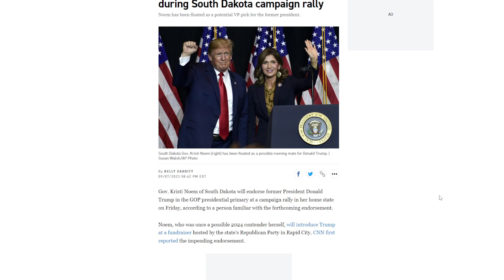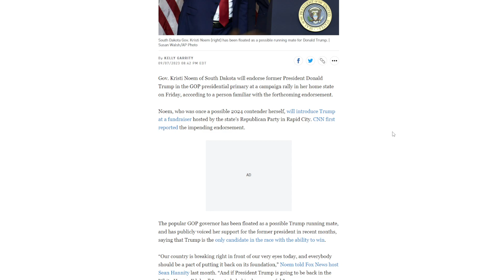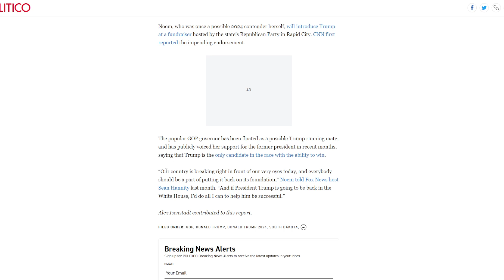The Party Lines Are Getting Drawn!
bad idea